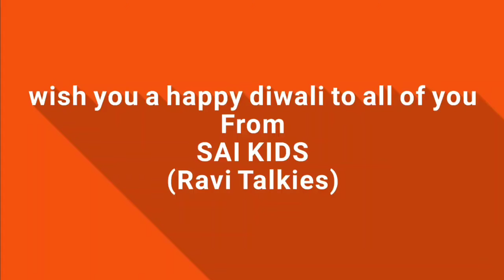SAI KIDS se Happy wala Diwali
￼ May the diyas light lead you onto the road of growth and prosperity. Happy Diwali!￼